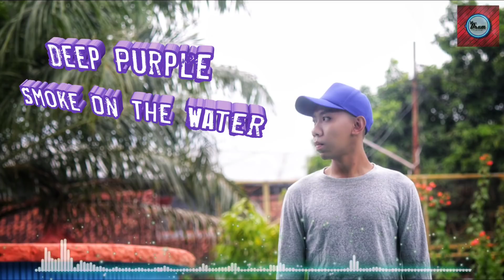Manto Drumless Smoke On The Water Versi MDC Lesson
Video ini berisi musik cover tanpa suara Drum (Drumless) dari lagu Deep Purple yang berjudul Smoke On The Water, cocok untuk Drummer berlatih untuk mengisi ketukan Drum,.

Yuk latihan,.